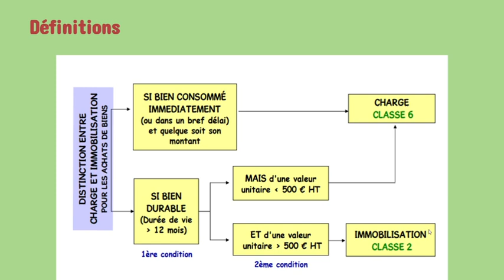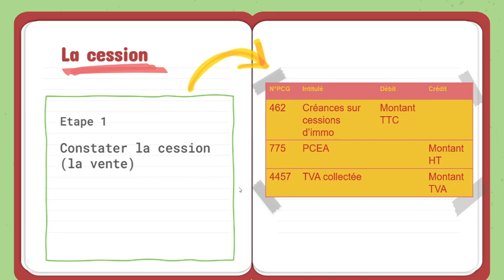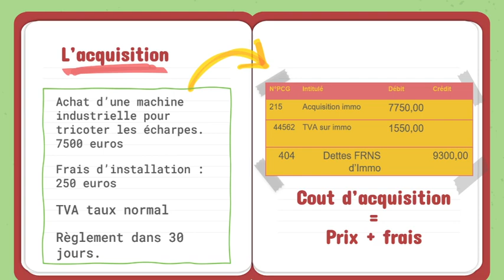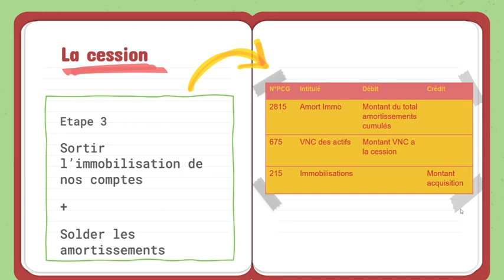Les immobilisations (écritures)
Présentation synthètique des écritures comptables liés aux immobilisations ( acquisition, dotation aux amortissements, cession en 3étapes)